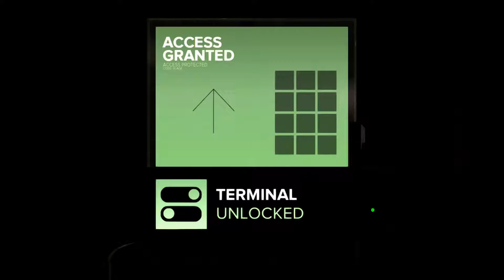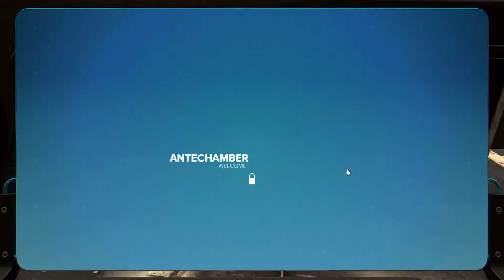Stopping Neon | Ed Plays Deus Ex: Mankind Divided | Part 4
Looks like more people will have to die to get this deadly drug off the streets, this seems like a job for murderbot Jensen!

About the game:
Deus Ex: Mankind Divided is a cyberpunk-themed action role-playing stealth video game developed by Eidos Montreal and published by Square Enix. Set two years after Human Revolution, Mankind Divided features the return of Adam Jensen from the previous game, Deus Ex: Human Revolution, with new technology and body augmentations.

Deus Ex: Mankind Divided is presented with a first-person perspective, with a third-person cover system, and combines elements of first-person shooters, with a role-playing upgrade system and dialogue trees. The game allows the player to tackle situations using combat, hacking, stealth, and social interactions. Some new features include: on the fly gun customization, remote hacking, Icarus dash (short-range silent teleportation), TESLA arcs (up to 4 non-lethal projectiles), Titan shield (invincible shell), radar with map layouts, and a changed energy system (energy is no longer a series of batteries but 1 bar that slowly refills). Like the Director's Cut of Human Revolution, killing isn't the only way to win a boss battle, making it possible to complete the game without killing anyone. The XP system has been changed so that the stealth approach doesn't have an XP advantage.

The player character is Adam Jensen, an augmented former private security officer now working with a special Interpol unit to capture a terrorist group of augmented humans. However, Jensen also secretly works for the Juggernaut Collective, a hacker group helping him to confront the Illuminati.